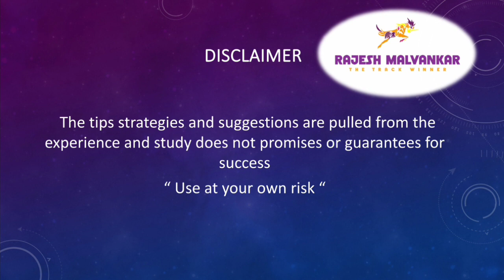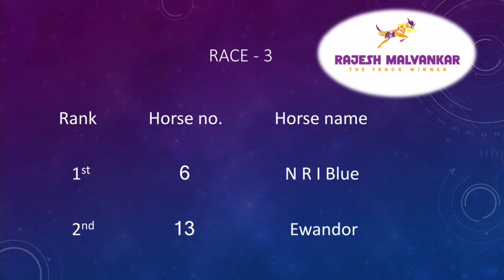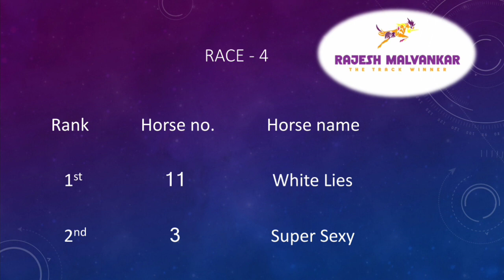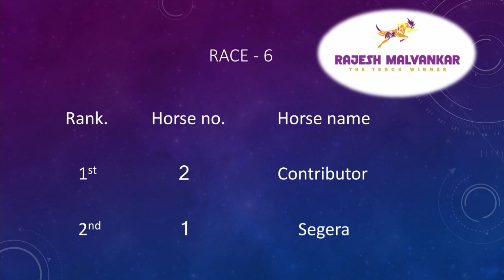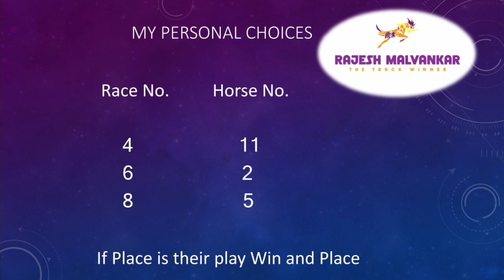Mysore Race Selection Date 14/12/2022